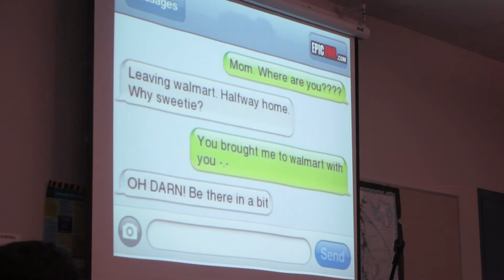UCM: The Time We Told Jokes (March 30th)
Join us as we come together for one last normal UCM of the semester, and tell each other bad jokes.